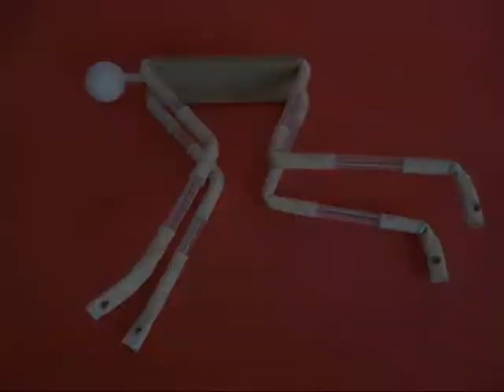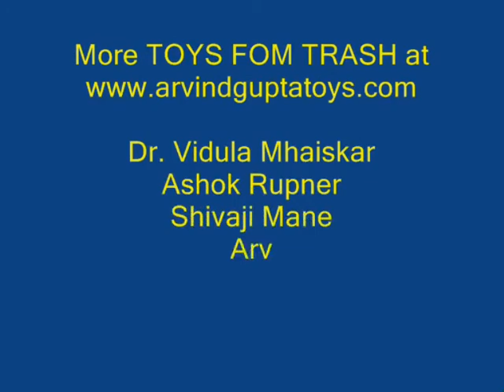BALANCING BICYCLE - MARATHI - 11MB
This balancing bicycle is like an acrobat balancing on a tight rope. The heavy weights hanging from the wire loop lowers its center of gravity. The bicycle will stand and remain balanced on a tight string. On lowering one end of the string the bicycle will move towards that end. Keep playing, having fun!
This work was supported by IUCAA and Tata Trust. This film was made by Ashok Rupner TATA Trust: Education is one of the key focus areas for Tata Trusts, aiming towards enabling access of quality education to the underprivileged population in India. To facilitate quality in teaching and learning of Science education through workshops, capacity building and resource creation, Tata Trusts have been supporting Muktangan Vigyan Shodhika (MVS), IUCAA's Children’s Science Centre, since inception. To know more about other initiatives of Tata Trusts, please